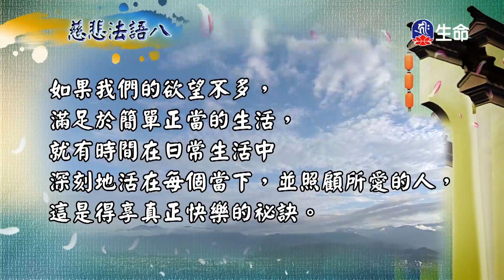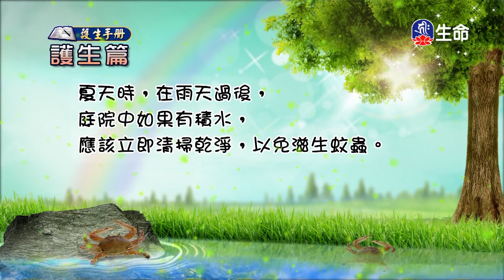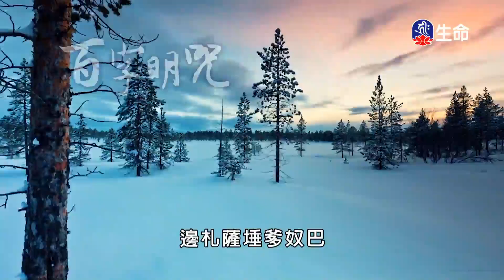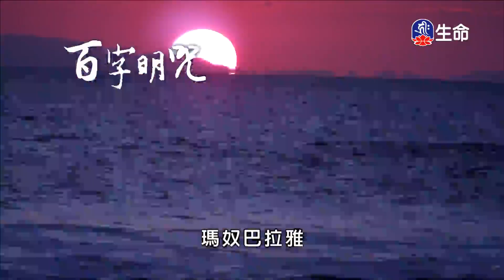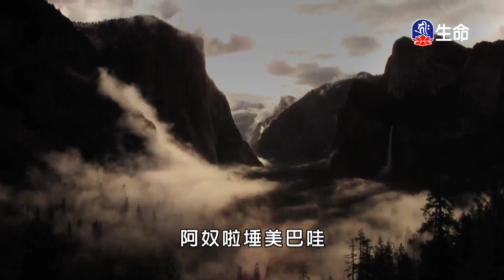菩提如是說(212)_(lifetv_20231024_14：30)